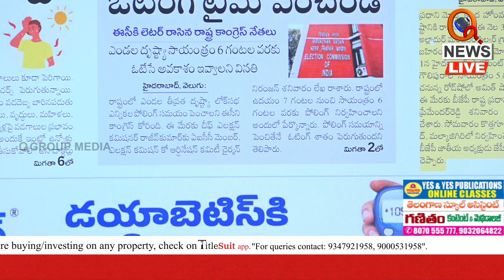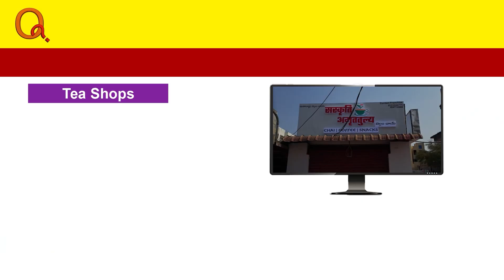Increase Polling Time | Teenmarmallanna | QnewsHD